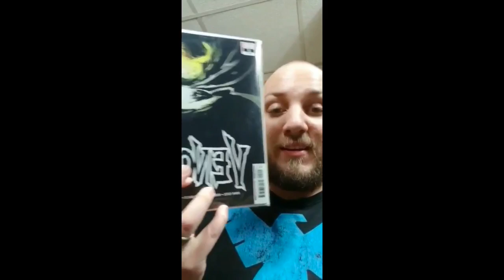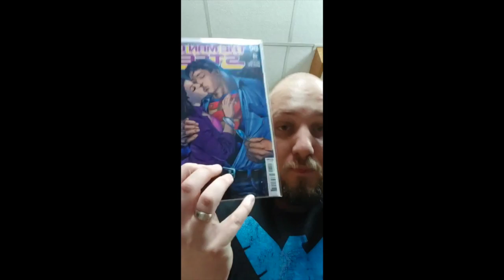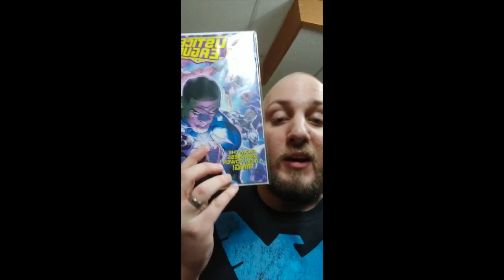10 Second Comic Singles Review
Check me out on snapchat: Comicmanjake. 10 Second Comic Singles Review for July 5th, 2018